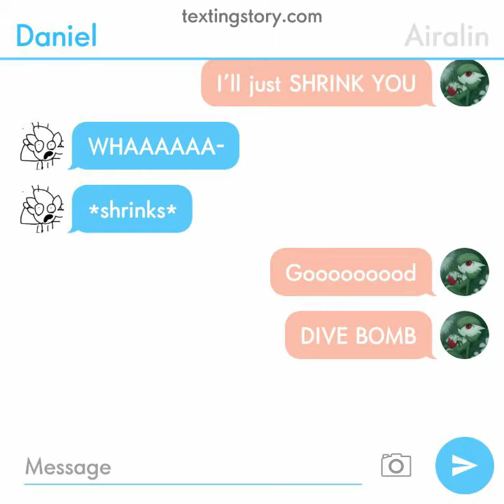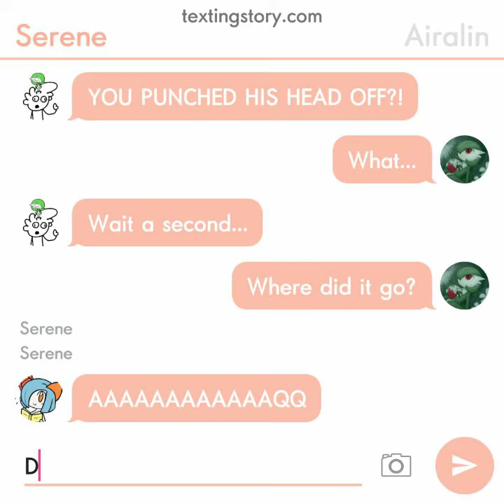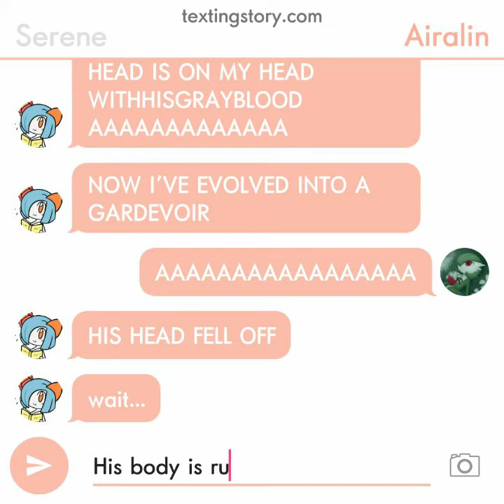Gardevoir's Giant Fist but texting accurate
Yeeeeeaaaaaah... Its just a giant fist